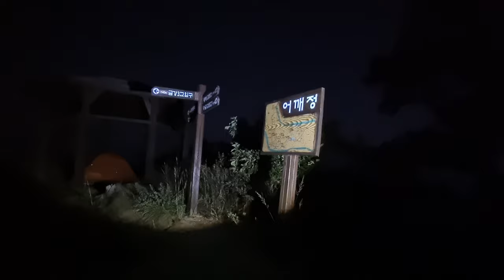금강변에 우뚝 솟은 | 어깨산 | 금강줄기가 휘감고 돌아 | 운해가 자주 출몰하는 지역 | 옥천여행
금강변에 우뚝 솟아
구름도 쉬어 간다는 어깨산은 고도는(441m) 낮지만
금강줄기가 휘감고 돌아 운해가 자주 출몰하는 지역으로
평야에 우뚝 솟아 조망이 일품이다

가는길:옥천옺 문화단지 검색
           (경부고속도로 금강휴게소 뒷편)
편     도:780m(30분소요)